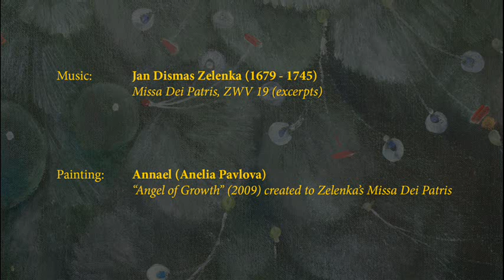Zelenka - "Missa Dei Patris" and the painting "The Angel of Growth" by Annael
This video combines excerpts from Jan Dismas Zelenka's "Missa Dei Patris" with the painting "The Angel of Growth" by Annael (Anelia Pavlova), which was created to Zelenka's mass, in a single experience.

The performance used is by:

Venceslava Hruba-Freiberger (soprano)
Rene Jacobs (alto)
Reinhart Ginzel (tenor)
Olaf Bar (bass)

Thurindischer Akademischer Singkreis (chorus, Wolfgang Unger, choir-master)
Virtuosi Saxoniae
Friedrich Kircheis (continuo organ)

dir. Ludwig Guttler

The performance is used here fairly as an essential and inseparable part of depicting the experience of the painting, to re-create the visual and aural elements and to show how the music is interwoven in the artwork, allowing one to experience how exactly this performance, which realizes the music in fullness, irradiates the painting and how the painting shines out in turn with the music from within, i.e. as a synthesized visual expression.

It should be noted that the music itself is woven throughout the whole painting inwardly, hence one should not look for particular melodies or harmonies transferred mechanically in certain parts of the canvas. The video represents a partial experience, both of the music and the artwork: everyone who wishes to experience the painting and/or music in full should purchase a corresponding CD recording and enjoy at the image together with the whole of the music.